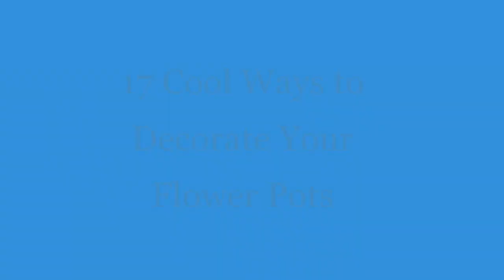17 Cool Ways to Decorate Your Flower Pots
Flowers and flower pots are essential part of every home as they bring into beauty and positive energy. The artistic and unique flower pots will greatly highlight the beautiful charm of your flower plants. So for those of DIY lovers, they prefer making their creative diy garden pots that could surely stand out great in any space inside or outside of a home. But you probably have bought a good number of terracotta pots to plant your flowers, and you don’t really like their original terracotta color, then you will need some ways to dress them up. Decorating terracotta pots or other plain flower containers is actually very easy, and there are so many different creative ways to go about it! Have a look:
1. Marble your boring flower pots with your old nail polishes:
2. Turn a plain terra cotta flower pot to a cute fairy cottage:
3. Rope-wrapped and painted terra cotta planters will bring a nautical Feel
4. Cover The Flower Pots in Crochet
5. Cover the PVC pipe with Broken Tiles and China Plates to make these tall planters:
6. An easy project to bring in a touch of gold here and there in your home:
7. Give your old flower pot a bold color and decorate with a little lace trim:
8. Add a bit of Nautical-style to your home with these Sand Covered Pots:
9. Gild white pots in silver or gold with gilding sheets:
10. Glam up some plain pots with stencil:
11. Colorful stones used in a flower pot refresh job:
12. Make a photo flower pot as mother’s day gift:
13. Warm your space with these cheerful fabric covered pots
14. Coat your flower pots in chalkboard paint and you can write any words on you want:
15. Create a Dripping Effect with Painted Flower Pots:
16. Use a crayon to draw the patterns you want:
17. Decorate Pots With Preserved Moss: